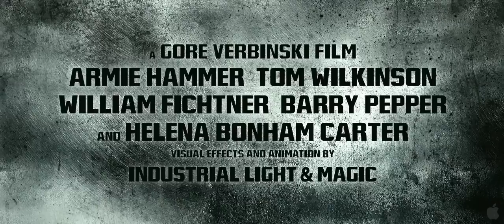The Lone Ranger TRAILER (2013) - Johnny Depp Movie HD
Native American spirit warrior Tonto recounts the untold tales that transformed John Reid, a man of the law, into a legend of justice.